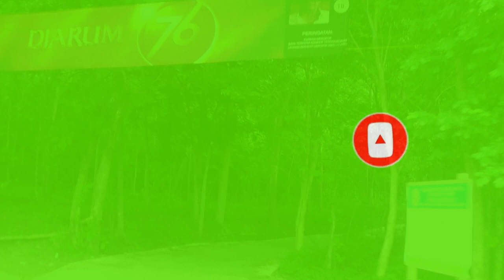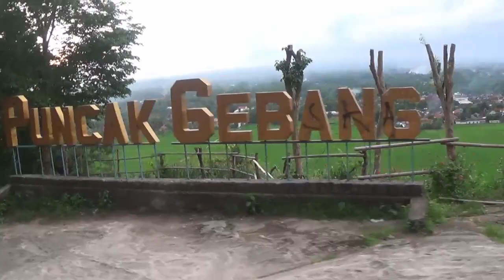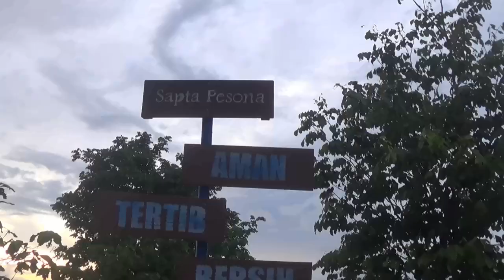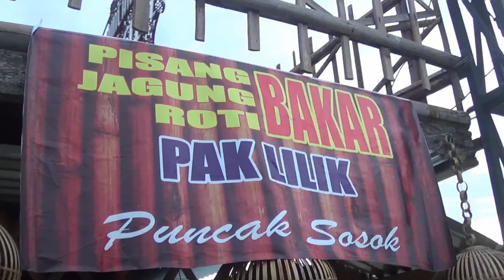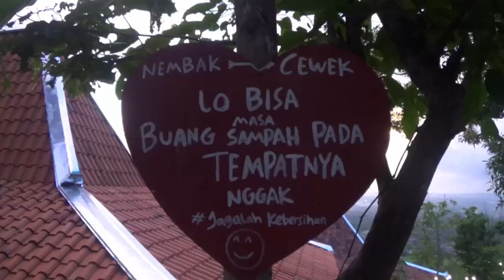PUNCAK SOSOK wisata HITS di Yogyakarta -REVIEW